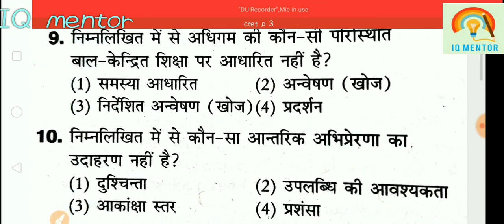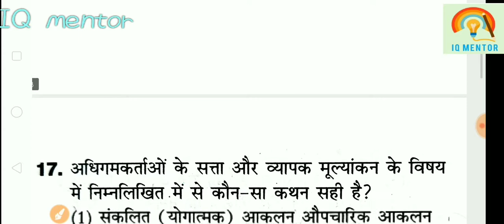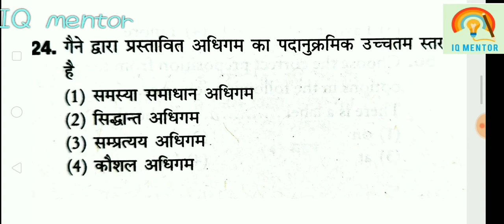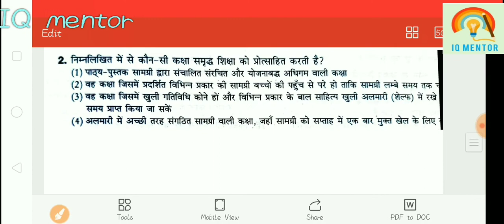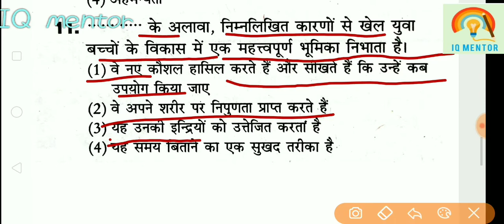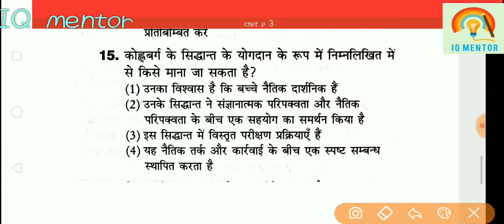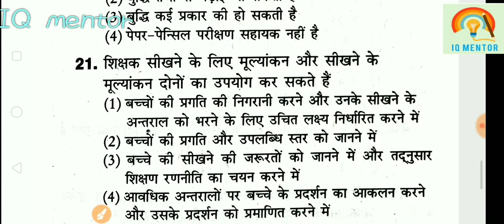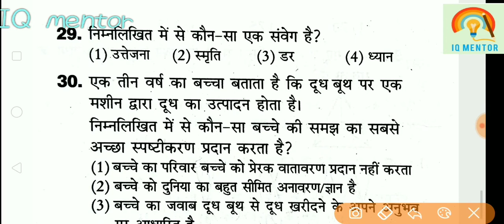TARGET CTET 2020 | CDP SUPER 60 | CTET PREVIOUS YEAR QUESTION | CTET 2020 MOST IMPORTANT QUESTION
ctey cdp pedagogy
ctet cdp previous year question paper
ctey cdp previous year question paper in hindi
how to crack ctet without coaching
how crack ctet 2020 in one month

join our iq mentor study group

type "JOIN" and send us to 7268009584

cdp tricks.
cdp solution for ctet
cdp kaise solve kare
ctey complete pedagogy
cdp solve karne ka tarika
ctet previous year question paper
ctet2020
crack ctet 2020
how to crack ctet2020 wothout coaching
crack ctet in the first attempt
how to crack ctet 2020 in first attempt
pehli baar me ctet 2020 kaise nikale
pehli baar me ctet kaise nikale
bina coaching ctet kaise pass kare
bina coaching ctet 2020 kaise clear kare
ctet 2020 latest news
ctet 2020 news today
ctet 2020 latest exam date
ctet 2020 new exam date
ctet cdp most important question
most important question for ctet 2020 in cdp
how to clear cdp in ctet 2020